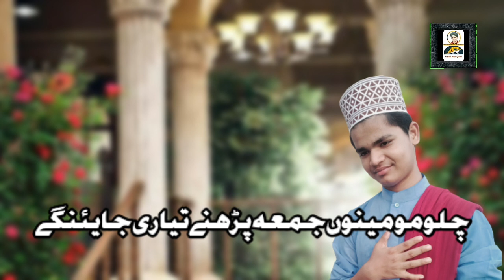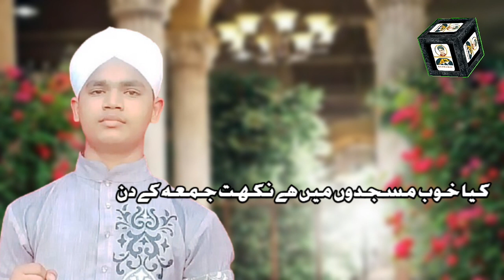JUMMAY KA DIN AYAA 2020 Arshad Raza Qadri JUMMA MOBARAK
Mere Maula Maula Husain Hai Arshad Raza Qadri
Meri Ulfat Madin e Se Youn Hi Nahi Arshad Raza Qadri
Jo Koi Gham Sataye to Madina Yad Karlena Arshad Raza Qadri
Rabi Ul Awwal Kalam 2020 Shah e Madina Arshad Raza Qadri
New Kalam 2020 Kamal Ayaa Arshad Raza Qadri
Raza Raza Mere Raza Tune Batil Ko Mitaya Arshad Raza Qadri
Ishq e Raza Ka Hai Faizan Arshad Raza Qadri
Tarana Of Markazi DarulQirat
Arshad Raza Qadri
Razavi Rang Men Rang Jao Mere Yaar Arshad Raza Qadri
Jummay Ks Din Ayaa Arshad Raza Qadri
Qasida Burda Shareef Arshad Raza Qadri
Hasbi Rabbi JallAllah 2020 Arshad Raza Qadri
Chalo Namaz Parhen Arshad Raza Qadri
Hajj Kalam Shukr e Khuda Arshad Raza Qadri
Tumhara Naam Musibat Men Jab Liya Hoga Arshad Raza Qadri
Manqabat e Tajush Shariya Arshad Raza Qadri
Marhaba Muqaddar Phir Aaj Muskuraya Hai Arshad Raza Qadri
Dua e Aashura Arshad Raza Qadri
Molvi Ghareeb Kiyun Hai Allama Khadim Husain Razavi
Ertugrul Ghazi Title Kalam Arshad Raza Qadri
Ye Mat Kaho Khuda Se Arshad Raza Qadri
Tamanna Muddaton Se Hai Arshad Raza Qadri
New Kalam 2021 Mere Moula Moula Arshad Raza Qadri
Manqabat e Moula Ali
Ali Mola Ali Mola Ali Dam Dam Arshad Raza Qadri
Bula Lo Pheer Mujhe Ae Shah Aejaz Raza Qadri
Manqabat e Khuwaja Gareeb Nawaz  Chute Na Kabhi Tera Daman Aejaz Raza Qadri
Chamak Tujhse Pate Hai Sab Pane Wale Aejaz Raza Qadri
Chamak Tujhse Pate Hai Sab Pane Wale Akhtar Raza Qadri